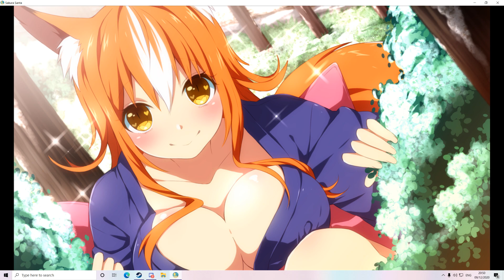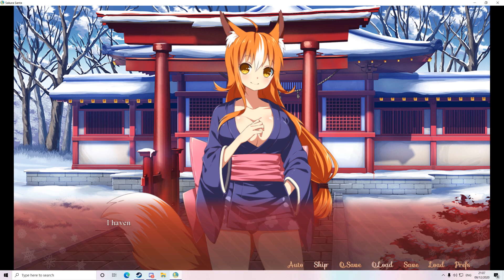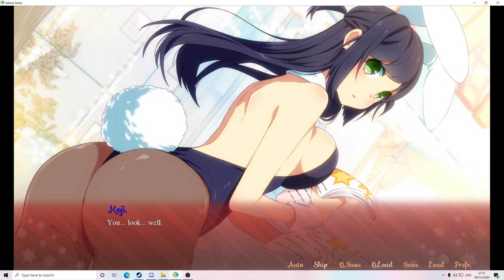12 Days of Content Part 2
Welcome to 12 Days of Content Part 2

We continue to do dumb shit